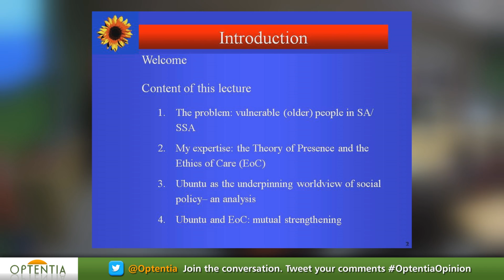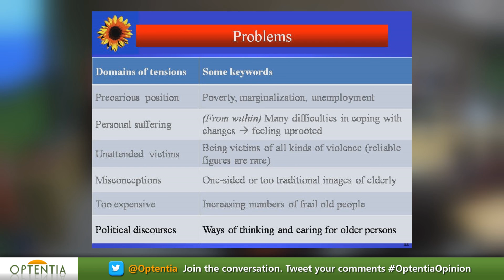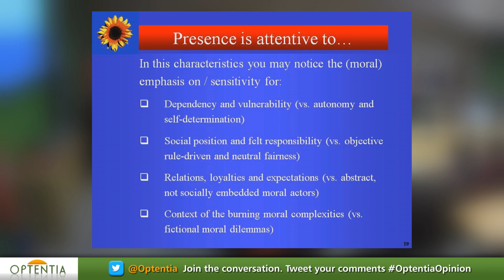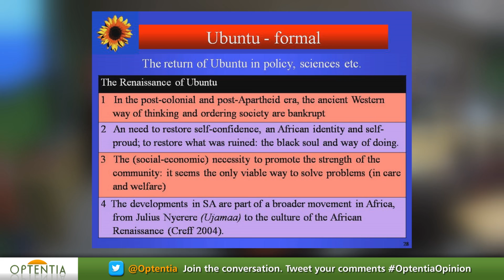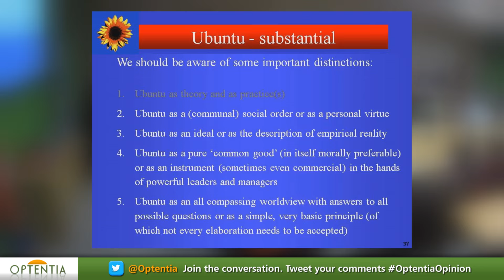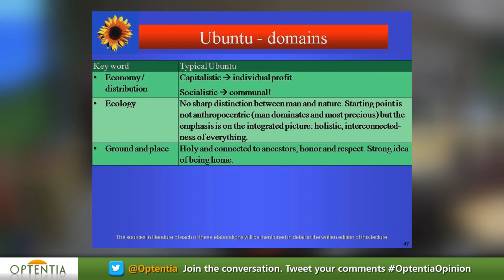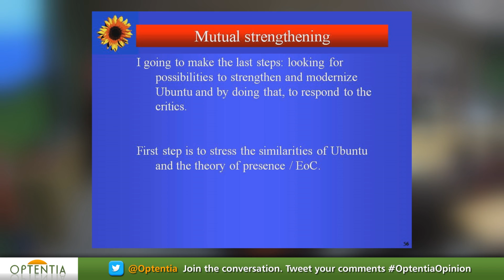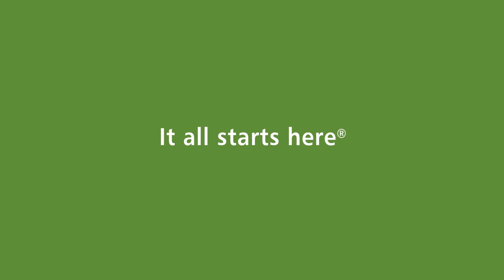Prestige Lecture: Prof. Andries Baart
Caring for vulnerable people in late modern society: Towards the next phase of Ubuntu